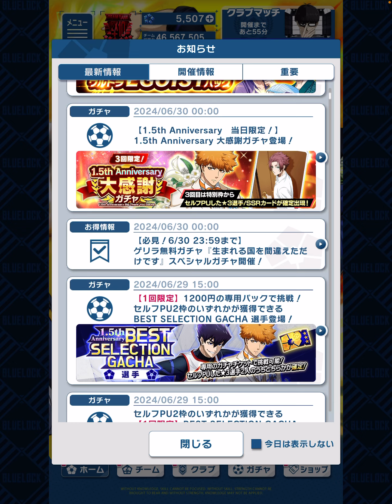【ブルーロックPWC】475 冴サポカゲリラ無料ガチャ引くよ！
ジュンブラの方のポイント貰えるガチャ

最後にゲリラ無料来ないかな？と

期待してたんだけど厳しいかな。